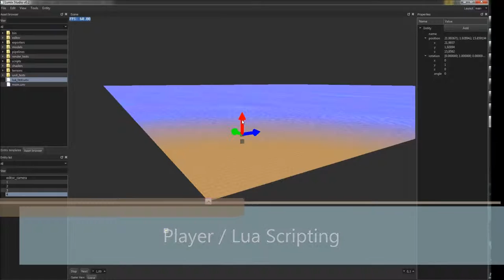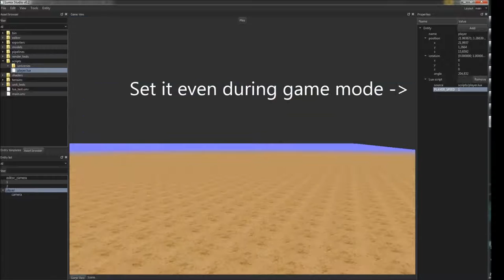Scripting player in Lua in Lumix Engine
Create a player in Lumix engine in 70 seconds